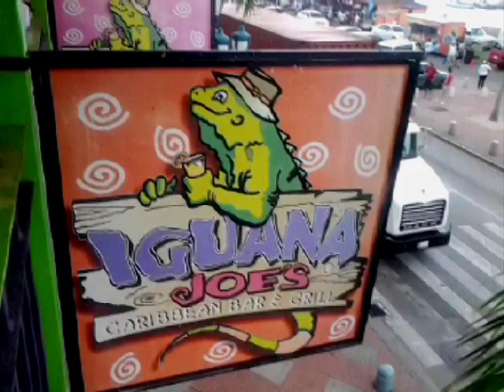Aruba Port Tour - Oranjestad - Grand Princess Cruise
Oranjestad (Dutch, literally "Orangetown") is the capital and largest city of Aruba. Oranjestad is located on the southern coast near the western end of the island country. In the local language, Papiamento, Oranjestad is often referred to simply as "Playa".

The town was built around Fort Zoutman shortly after it was built in 1796 . Initially the town had no official name, being known only as the town on the Bay of Horses (Paardenbaai in Dutch), a place from which native-bred[citation needed] horses were raised and exported to neighboring Curaçao. The town has ever since been the capital city of the island.

The city is named after the first King Willem van Oranje-Nassau (William of Orange-Nassau) - the first heir to the Dutch House of Orange. The name was conferred on the city in the 1820s when interest in Aruba increased due to the discovery of (alluvial) gold deposits.
Air Aruba once had its headquarters in Oranjestad. Air Aruba suspended its operations as of October 23, 2000.

Small portions of the city are formed from a series of man-made expansions of land into the sea. Present-day Renaissance Marketplace (formerly Seaport Marketplace), as well as the adjacent Queen Wilhelmina Park, lies within part of this expansion.

There is some Dutch colonial architecture. Due to increased government interest in maintaining the island's cultural heritage, a number of old buildings and houses in the center of town have been transformed into colorfully restored landmarks, such as the lime-colored Civil Registry on Wilhelminastraat.

Tourism
Several modern recreations have emerged, including the outdoor shopping mall at Royal Plaza, and a few scattered buildings along Main Street and on the Main Square.
Fort Zoutman is one of the town's attractions, others being the tax-free harbour and the Willem III Tower, located near the fort.

Oranjestad is served by the Queen Beatrix International Airport, 2.5 kilometers from the city center.
Caya G. F. Betico Croes, also called Main Street, is Aruba's main shopping street in Oranjestad, however in the past few years shoppers have increasingly turned to Lloyd G. Smith Boulevard, the main thoroughfare in the city. This is in part because the boulevard is closer to the cruise ship terminal and harbour area.

The MV Celebrity Mercury docked in Oranjestad.
Oranjestad houses the largest port on the island capable of docking up to five large vessels. In 2003, over 200 container ships called at the Oranjestad port. A smaller port for shorter cargo vessels is at Barcadera, 5 kilometres (3.1 mi) to the east. Plans have been proposed to increase loading capacity at Oranjestad, and for the construction of a marina to make up for inadequate docking space available for yachts and fishing boats.

Hospital in Oranjestad.
Traffic in the center of town is a growing issue for island commuters. The government is under pressure[citation needed] to make improvements to the periphery, which runs around the city. In late 2006 planning began for the installment of a roundabout, along the main boulevard and next to the Free Zone, at one of the island's most troublesome intersections. The plans were completed in 2008. In the meantime, several businesses and government departments have relocated their offices outside of the city centre, spurring a boom in construction and modernisation.

Oranjestad is home to the Universiteit van Aruba, which offers programs in law and economics, and to the island's largest secondary school (Colegio Arubano), both modeled on the Dutch system. Many students enroll into universities in the Netherlands for graduate and postgraduate degrees.
Oranjestad is also the location of Xavier University School of Medicine, Aruba, a U.S. based curriculum medical school. The school offers a 2-year pre-medicine and 4-year medical program leading to an M.D. degree (Doctor of Medicine). All classes are taught in English.